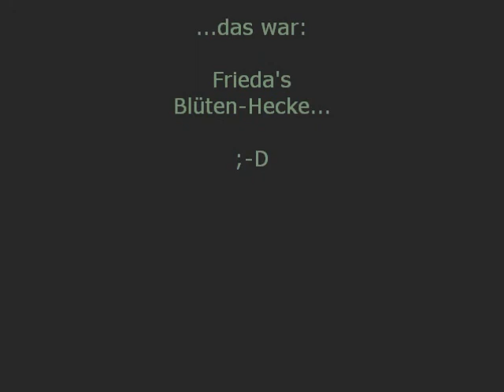blütenhecke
Mal die Öhrchen in die Hecke halten und das Summen hören?